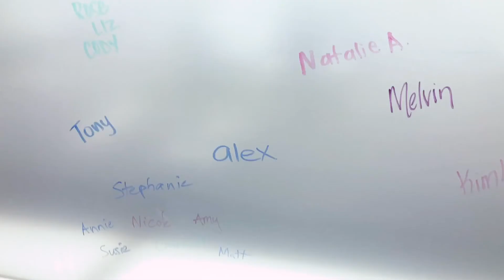Nate + Matt // A Family Story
A story on the power of prayer in the lives of two brothers.